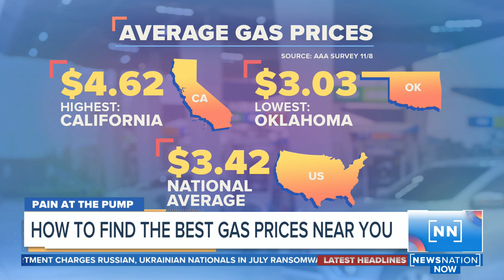Gas prices at levels not seen since 2014 | Morning in America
Patrick De Haan, petroleum analyst with GasBuddy, discusses when we might see a price drop at the pump.